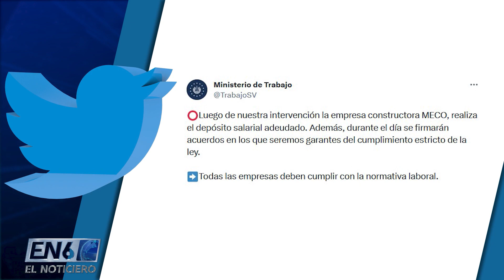PROTESTA INTEGRACIÓN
Trabajadores de una empresa subcontratada por el Ministerio de Obras Públicas para la construcción del proyecto del Redondel Integración denunciaron el impago de salarios y horas extras, así como la falta de condiciones óptimas por parte de la compañía constructora.